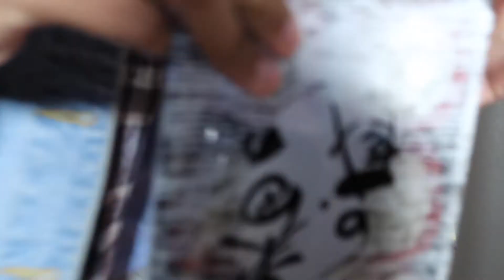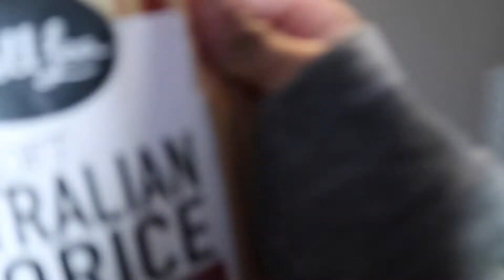Taste Testing part 2 Candy Edition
Hey guys today we tried candies from different places around the world, and it was so fun. Also have a great day bye!!